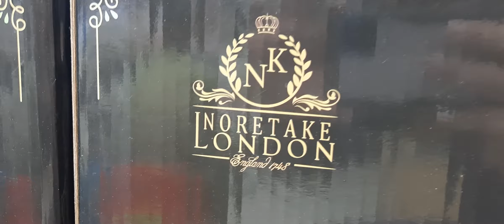Dubai Crockery karachi Gul plaza